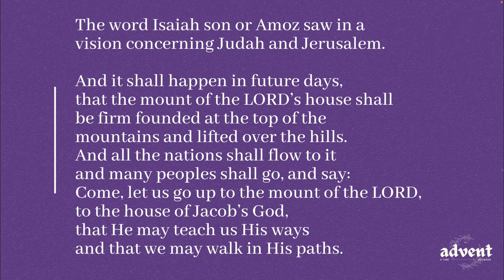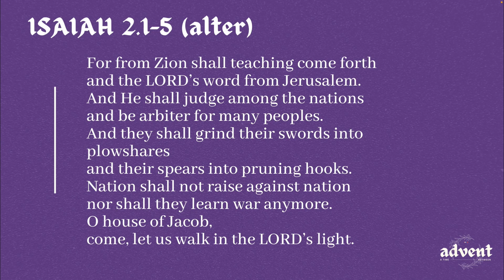"A Time Between" Jason Alexander | "Advent" series | November 27, 2022